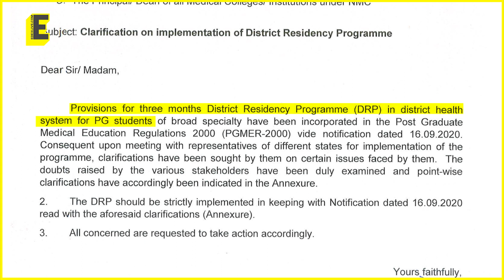Telangana resident doctors to go on strike if accommodation, travel under DRP are not provided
Under the District Residency Programme, PG resident doctors from all medical colleges are required to serve at a district hospital for three months. Also, as per NMC's guidelines, state governments need to provide accommodation and travel for the same.

Why, despite assurances, Telangana gov't wasn't able to do the same for it's medicos? What is Telangana Junior Doctors' Association saying?

Report: Abhipsa Mohanty
Anchor: Harsha Tallapragada
Edit: Pratheep Kumar